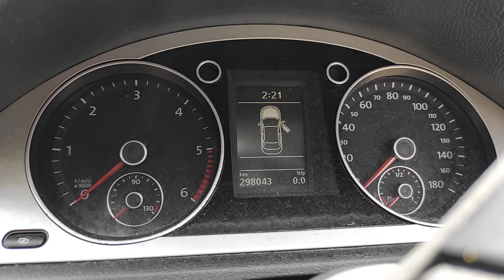Prezentare VW Passat CC 2.0 TDI CBAB 2009 - 2012 AV09XMK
Prezentare VW Passat CC 2.0 TDI CBAB 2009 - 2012 AV09XMK, serie VIN WVWZZZ3CZAE502697.